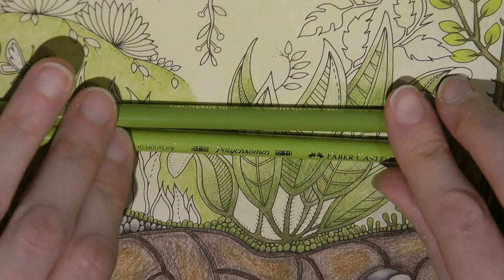Adult Colouring Tutorial Bushy Leaves - from Enchanted Forest by Johanna Basford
This is a tutorial showing how to colour bushy leaves from Enchanted Forest by Johanna Basford using Faber Castell Polychromos pencils.

★★ Pencils Used:
175 - Olive Green Yellowish
174  Chromium Green Opaque
279 - Chromium Oxide Green
168 - Earth Green Yellowish
170 - May Green
205 - Cadmium Yellow Lemon

★★ Get the Resources:
Enchanted Forest
Faber Castell Polychromos Pencils
Staedtler Noris Sharpener

★★ Other Useful Resources:
Tombow Mono Eraser
Staedtler Mars Plastic Eraser
Sakura Gellyroll White

🎥🎥 Items that I use to film:
Camera –